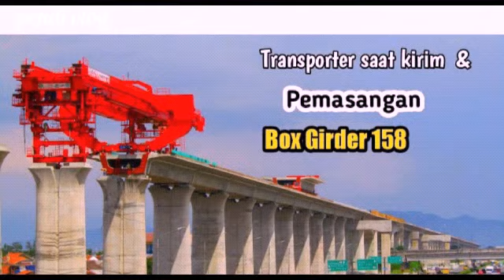Intip Alat" Canggih Proyek Kereta Cepat Jakarta Bandung